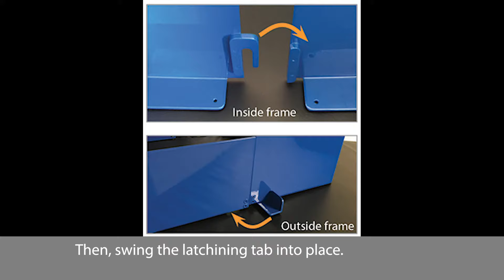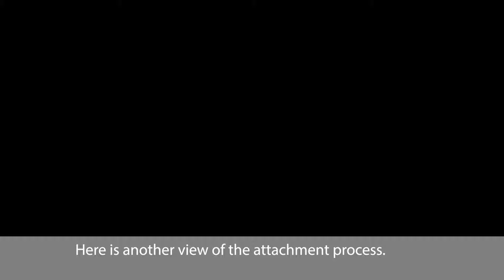ShroudGuard™ Surround Installation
ShroudGuard OR Table Pedestal Protector prevents expensive damage to surgical table shrouds caused by interference with equipment left on the table base. ShroudGuard mounts securely, yet is easy to remove for cleaning. Fabricated from sturdy, powder-coated 3003 Aluminum or Stainless Steel. Available in a variety of models to fit many surgical tables.